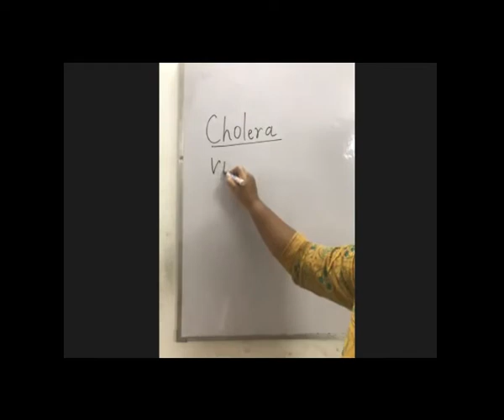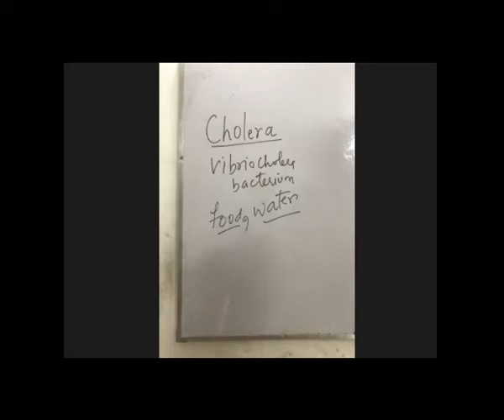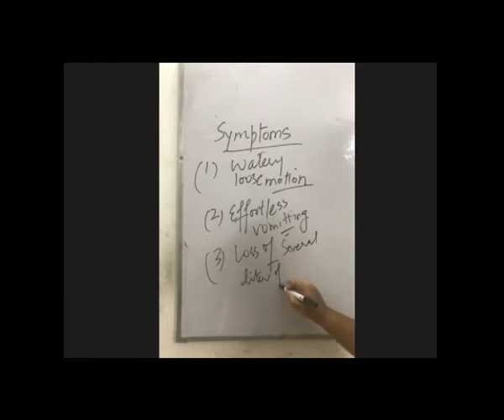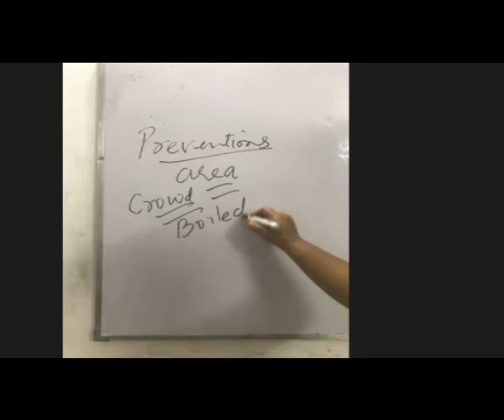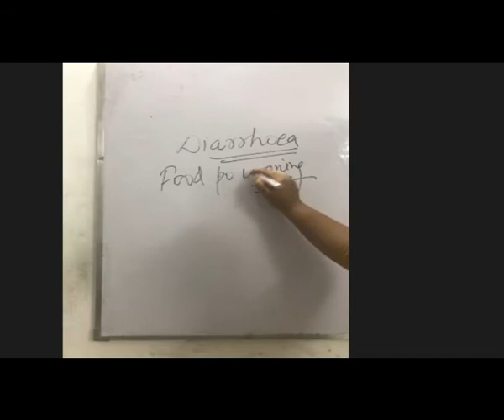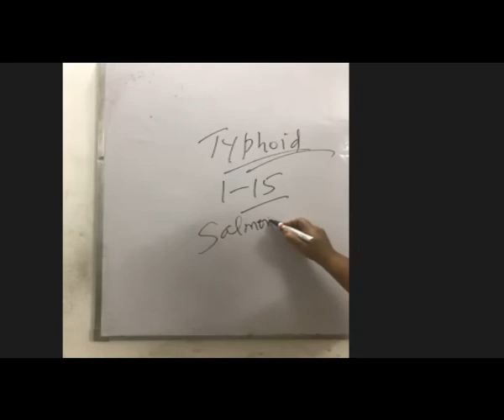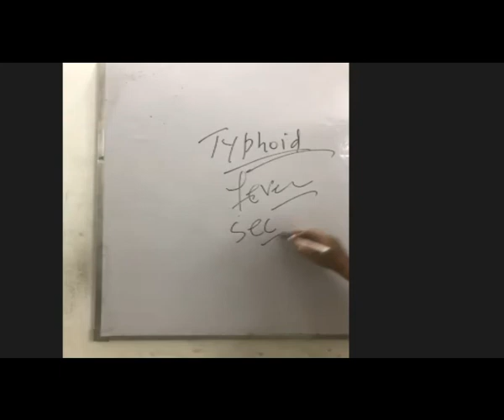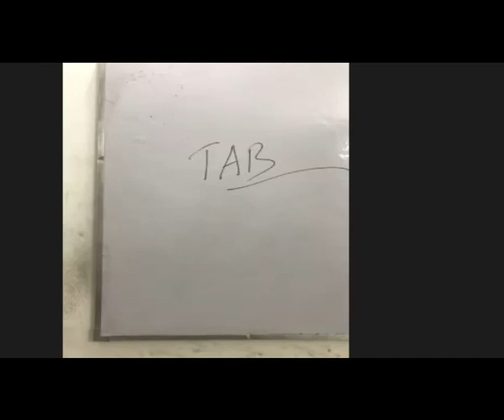TCS IX BIO Chapter-3 Topic Bacterial Dseases